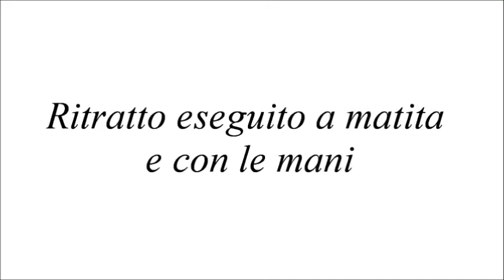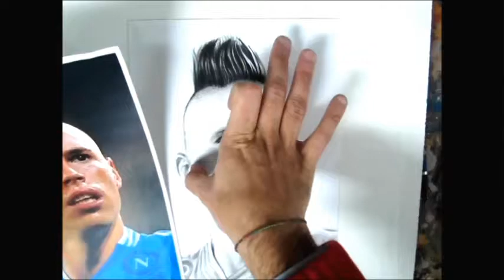Ritratto a matita e con le mani di Hamsik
Mi occupo di pittura,scultura,decorazione ed eseguo lavori su commissione.
Eseguo dipinti su tela,decorazioni murali per interni ed attività commerciali,
sculture e scenografie di ogni tipo.
Contatto FB    Antonio Astuto Pittore